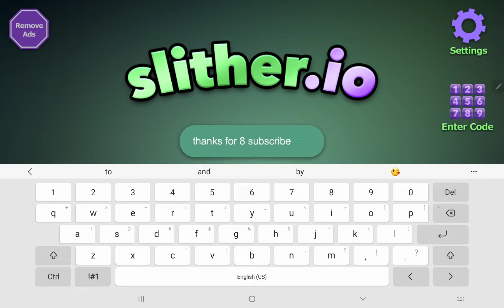thanks for 8 subscribers